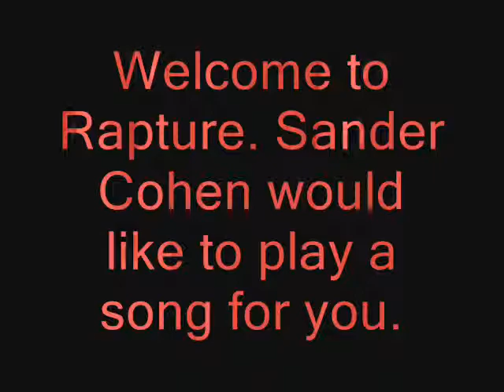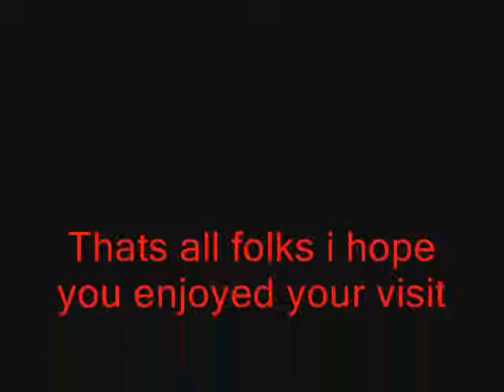Cohens Masterpiece music video